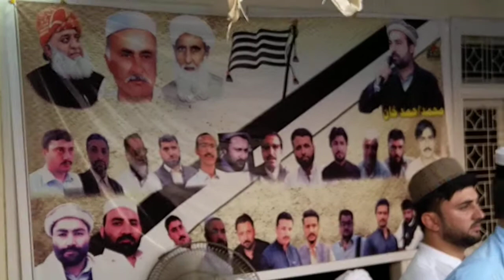Qari Fazli Amin Shah che ze ze no jamiat ta ba raze قاری فضل امین شاہ نظم چی زی زی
دا نظم ئ د ختم نبوت کانفرنس 7 ستمبر پشاور پہ بارہ کے منعقد شوے جلسہ چارسدہ کے وئیلے دی۔
ددی پروگرام مشر میلمہ مولانا سید گوہر شاہ صاحب وو۔
بتاریخ: 29 اگست 2020